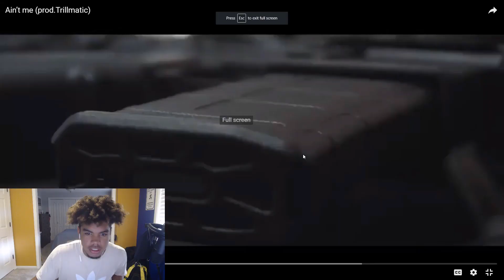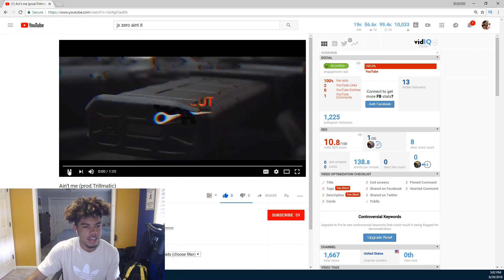Jx.Zero - Ain’t me (REACTION VIDEO)